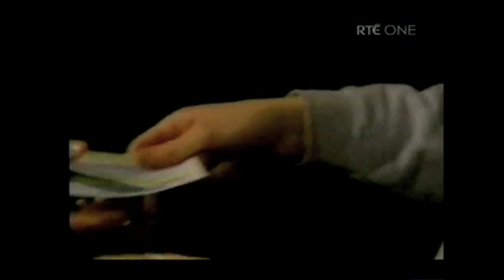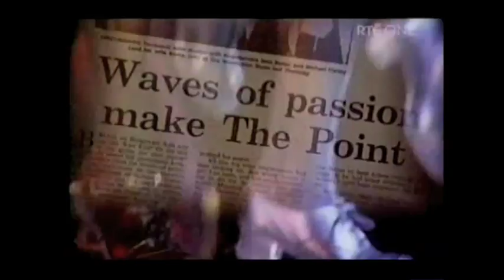Moya Doherty, Riverdance Producer on Nationwide, 2007